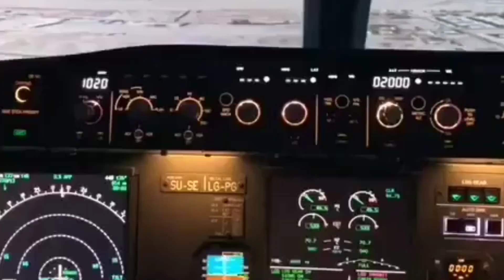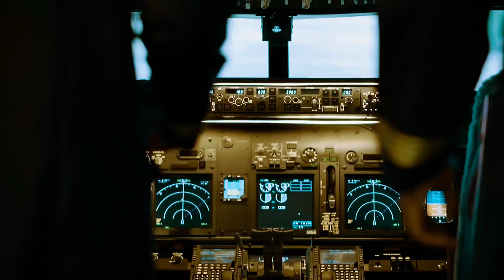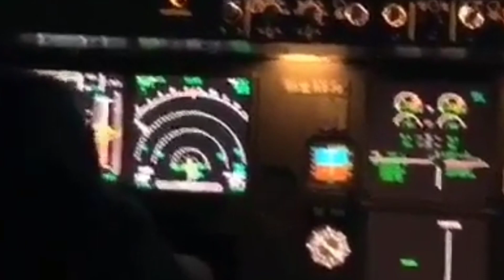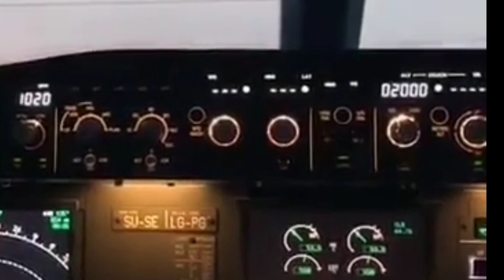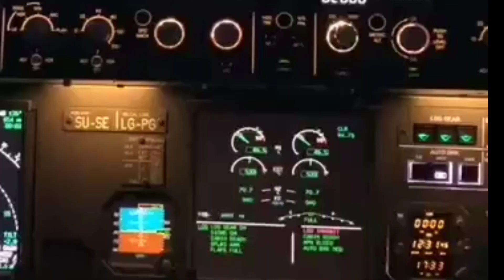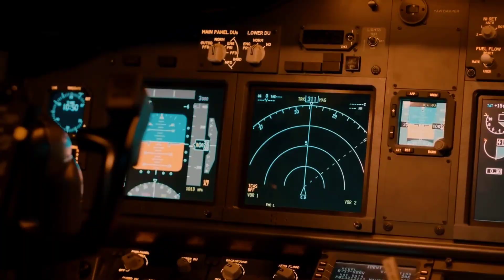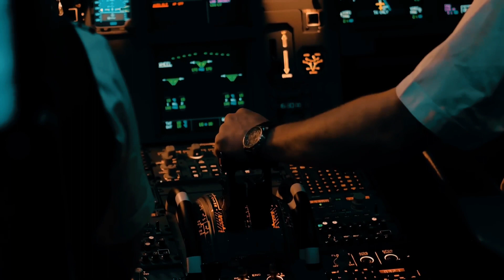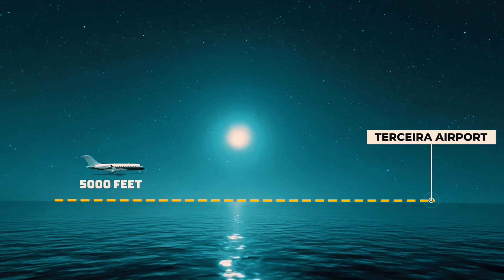The Miraculous Survival of Flight 236 Over the Atlantic Ocean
Join us as we delve into the incredible story of Flight236, a harrowing tale of a transatlantic flight that managed to stay aloft without fuel. Discover the events that unfolded, the heroic efforts of the crew, and the innovative strategies employed to ensure the safety of all passengers on board. Prepare to be amazed as we unravel the mysteries behind this extraordinary aviation feat.